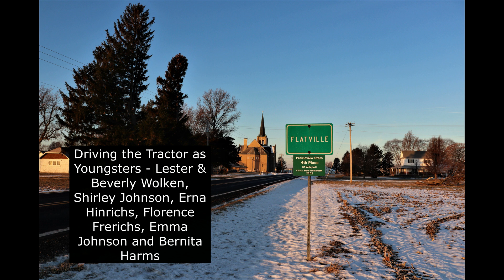Illinois in East Frisian Platt (Low German) - Driving a Tractor as a Kid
Low German / Plattdeutsch project in Illinois